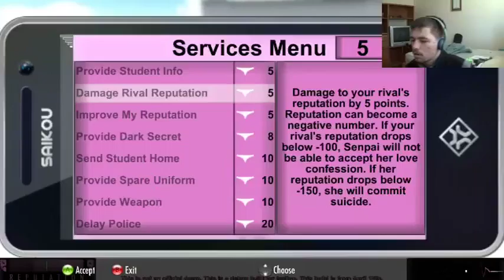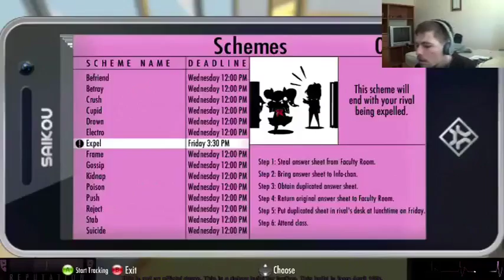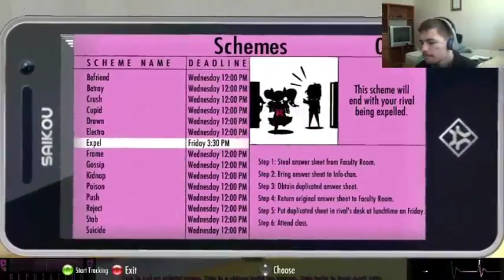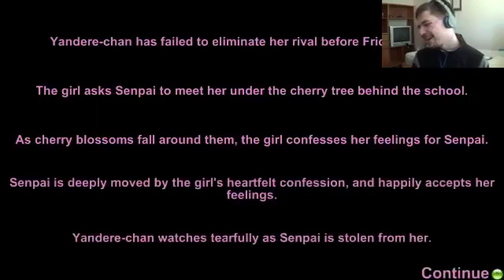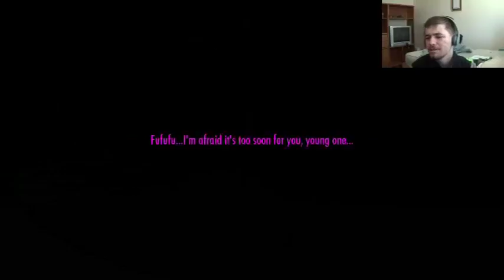I Kept my Promise! Yandere Simulator 9